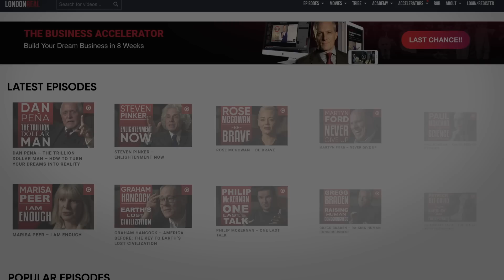THE IMPORTANCE OF PSYCHEDELICS: How Psilocybin Can Help Therapy | Dr Rosalind Watts on London Real